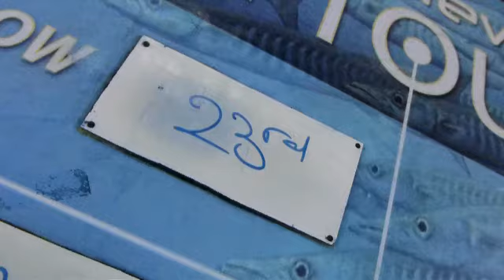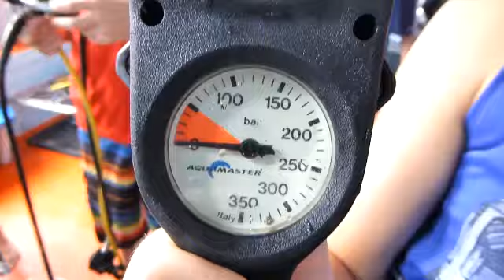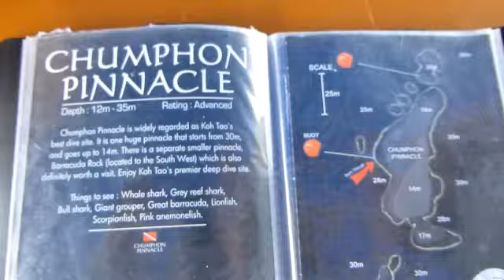Open Water Demo